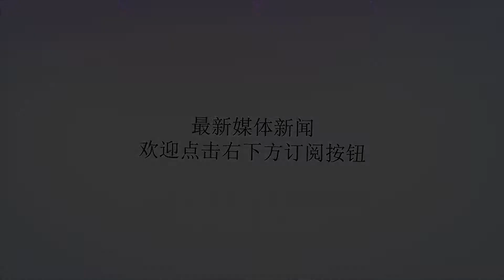当男人“追你”时，请别太高兴，他可能只是在追他自己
谢谢！现在的男人都会去追求女人，但他们似乎都陷入了一个怪圈。以为只要把自己的心掏出来放在女人面前，女人们就会感动不已。以为只要自己对那个女人好，就可以凭借着自己坚持不懈的精神，追到自己喜欢的那一个。但要我说，他们追的哪里是女孩，不过是自己罢了。追人追得那么起劲，却始终追不到点子上。01我有一个同学，他叫阿磊，为人特别细心，同时也很外向。在进入这个学校不久后，就喜欢上了班里的一个女孩，并且对她展开了追求。说实话，阿磊做得真的很到位，凡是女孩喜欢的，想要的都会送到她手上。比如痛经时递上的热水，遇上麻烦事就帮忙解决，每天寸步不离的在她面前晃悠等等。阿磊这些暖男的行为戳中了我们这些围观者的心，但没却戳中那个女孩的心。他不管女孩什么感受，凡是他能给的，都给了。三个月后，阿磊终于把心爱的女孩追到手了。可好景不长，才好了没多久，两个人就分开了。据说，是因为阿磊管女友太严，招致了对方的反感，所以才换来了一句分手。而那个女孩也偷偷和别人说："其实我不喜欢阿磊，但你们都劝我和他在一起，说他对我这么好，可以试着相处。但我相处一段时间后发现，感情这件事真的不能勉强。我也不想再继续伤害他了，他的好对我而言是负担。"但阿磊哪里听得进去，分手后还是不死心，每天都在前女友的身边转悠求复合，也不管前女友是不是对他还有感情。也曾有人上去劝他，但更多的女孩却因为阿磊的坚持而发出感叹：啊，这个男人真是专情。最后，阿磊坚持了好一段时间，发觉这样追下去是没有结果的就放弃了。转身牵手了另一个喜欢他很久了的女孩。这时候，身边又冒出了阿磊是个负心汉、渣男的传闻。但我觉得，其实阿磊从头到尾追的，不过是自己的幻想。他对那个女孩好，只是因为在他的心里，这个人很重要，所以下意识的去追求她。嘴巴上说着喜欢，却从来没去了解对方想要的是什么，只是把自己觉得好的，强硬的塞给对方。就像陈奕迅歌词里所唱的那样："得不到的永远在骚动。"因为得不到，所以才会费尽心思去得到，阿磊得不到的是自己心目中遥不可及的女神。他把那个女孩看做是一座高峰，非要爬上去不可，但最后换来的也不过是竹篮打水一场空。如果他能在此之前了解那个女孩喜欢什么样的男孩，恐怕在追求方式上就会有所不同。02